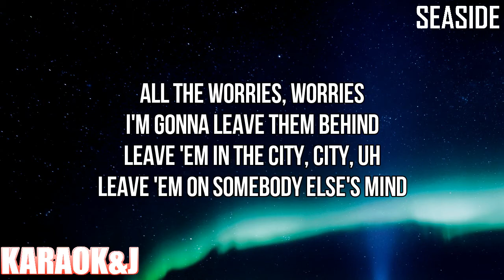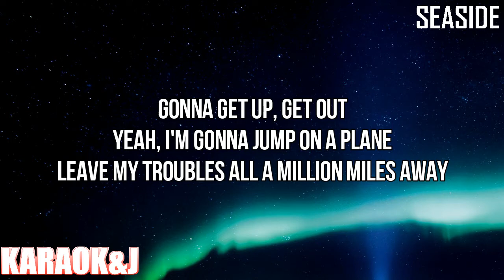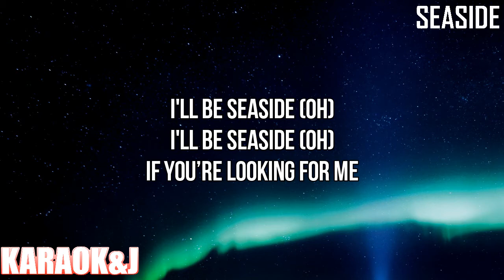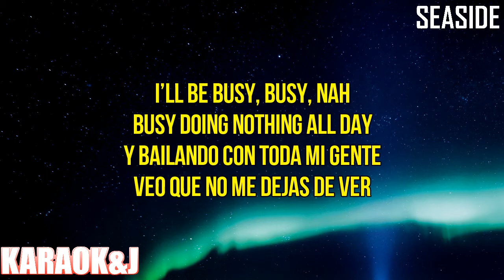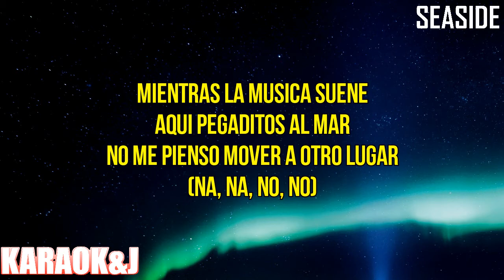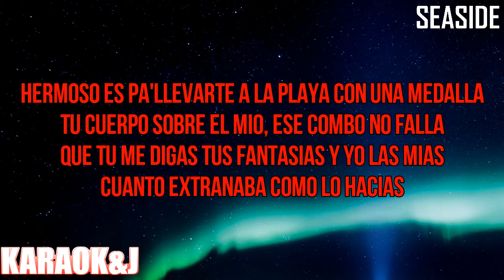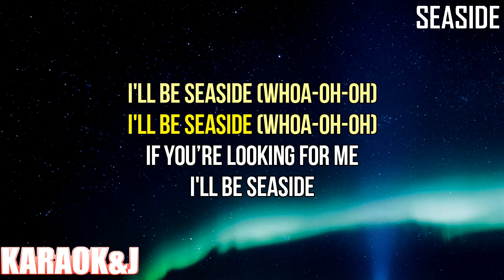Seaside - Diane Warren, Rita Ora, Sofía Reyes, Reik (Instrumental Karaoke) [KARAOK&J]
Diane Warren, Rita Ora, Sofía Reyes, Reik - Seaside (Karaoke Version)

Watch the Karaoke Video of the song "Seaside" by "Diane Warren, Rita Ora, Sofía Reyes, Reik" made by KARAOK&J.